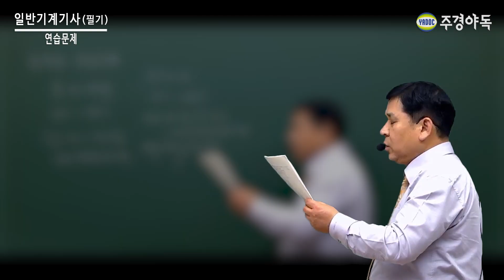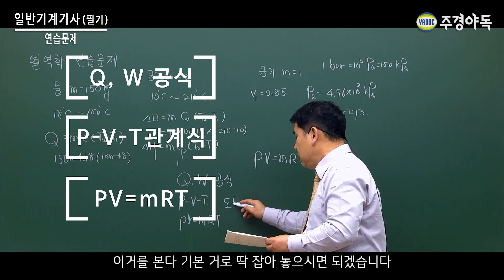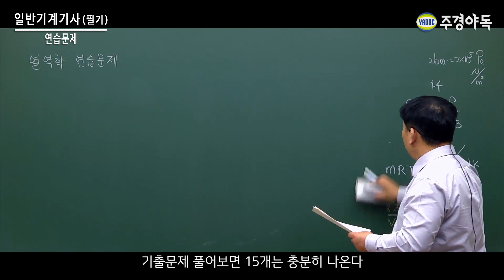일반기계기사 필기 연습문제(Q,W 공식)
한홍걸 교수님과 같이 공식도 배워보고
문제도 풀어보고! 필독하세요 ~

주경야독 일반기계기사 사이트 바로가기